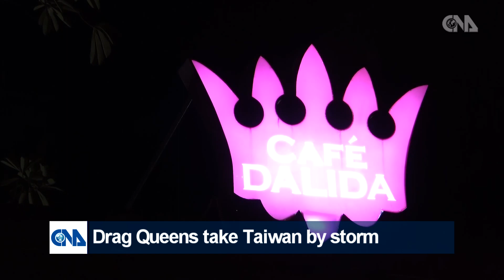A deep dive into Taiwan's drag scene: the art of radical self-expression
With the annual Taiwan Pride just around the corner, this video deep-dives into the drag scene in Taipei, what it’s like to be a queen working in Taipei in 2023, the tight nit community and how those in the LGBTQ community are continuing to try and make Taiwan a more open-minded, accepting place.